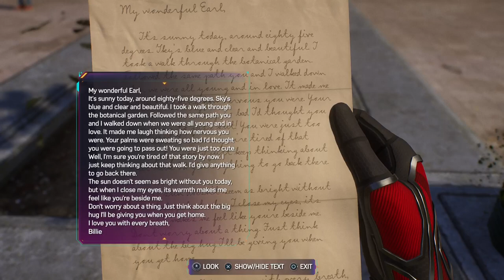Marvel's Spider-Man 2 PS5 Gameplay - Find Grandpa Side Quest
wholesome af🥺